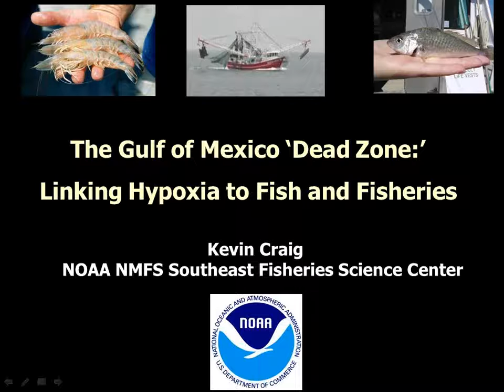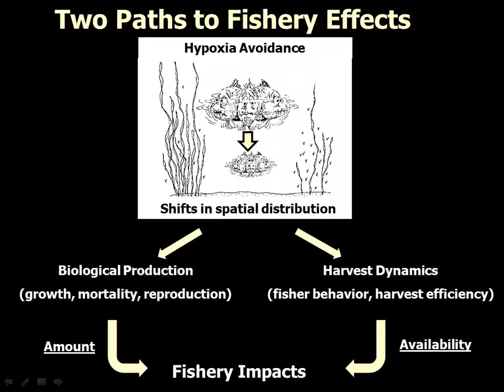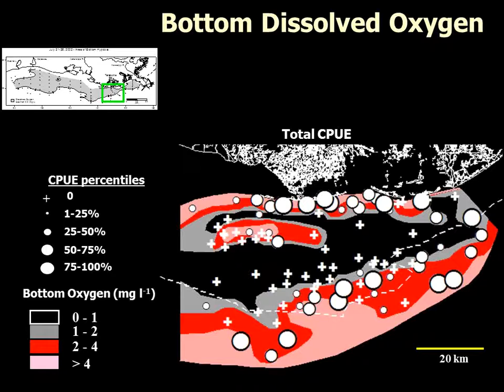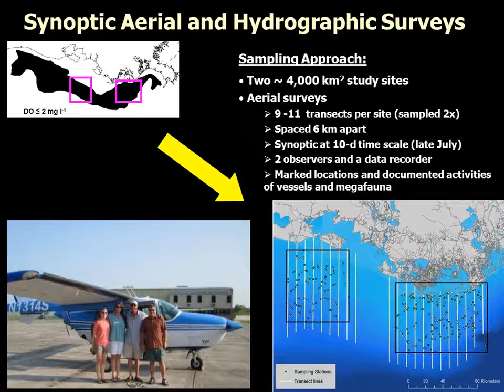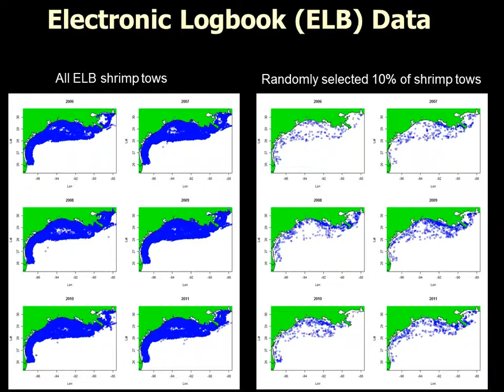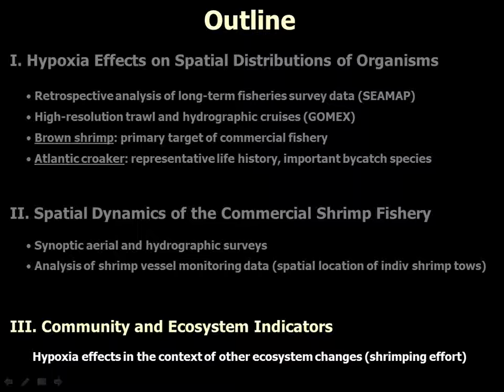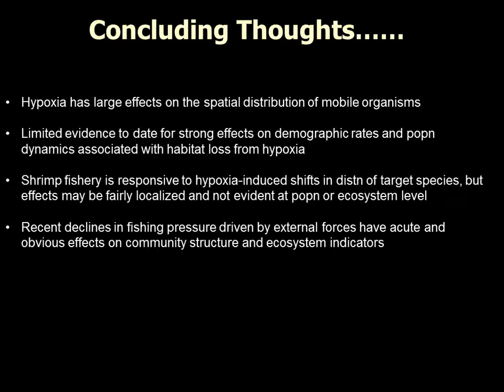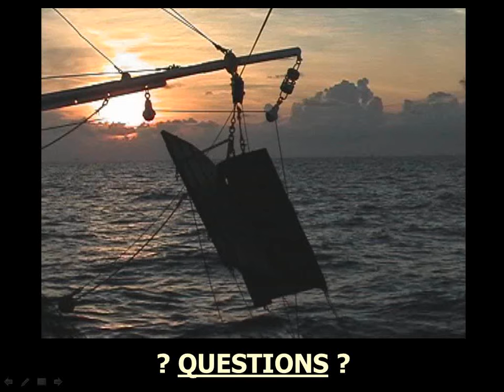Great Lakes Seminar Series, Kevin Craig, Gulf of Mexico Dead Zone: Linking Hypoxia to Fisheries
Great Lakes Seminar Series, Kevin Craig, The Gulf of Mexico 'Dead Zone:' Linking Hypoxia to Fish and Fisheries. September 25, 2013.

Seminar at NOAA Great Lakes Environmental Research Laboratory by Kevin Craig, NOAA NMFS Southeast Fisheries Science Center.